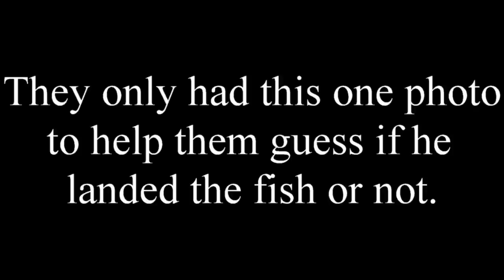Topwater Bass fishing you'll enjoy.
The Free Fishn' with Joe Seminar is on March 7th and 8th 2015.

Smallmouth and Largemouth bass wolfing down topwater baits like they're going out of style. Join us in Downtown Columbus for the fun. Fishn' with Joe you have gotta luv it!